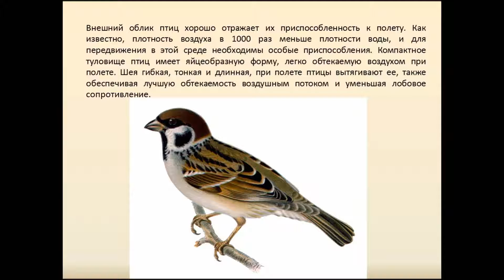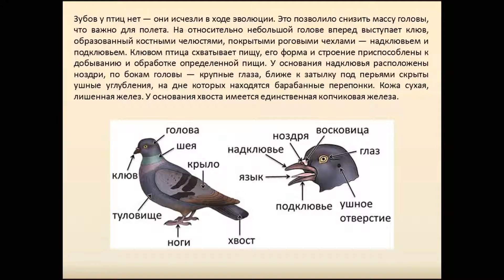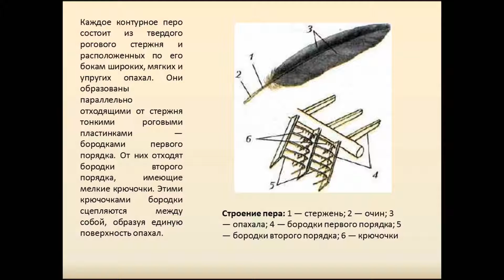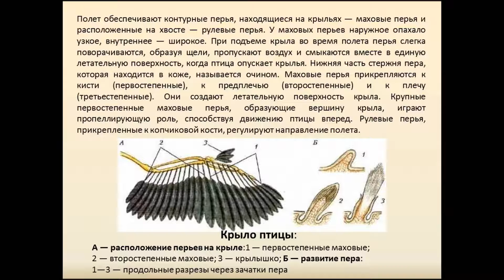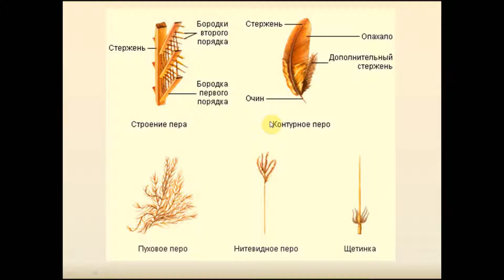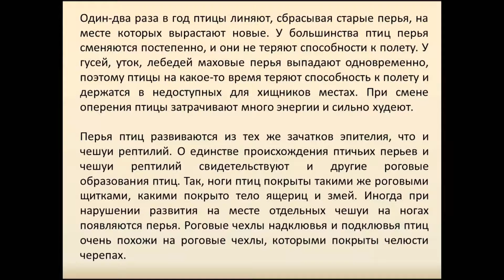Среда обитания и внешнее строение птиц. Биология 7 класс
Где живут птицы, как выглядят. Строение пера. Строение скелета. К стати зубов у птицы нет.